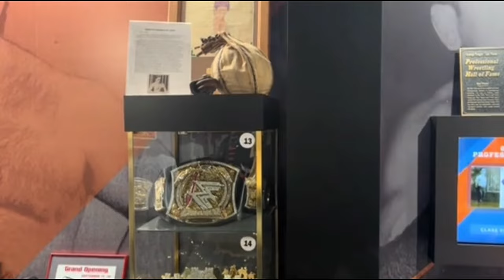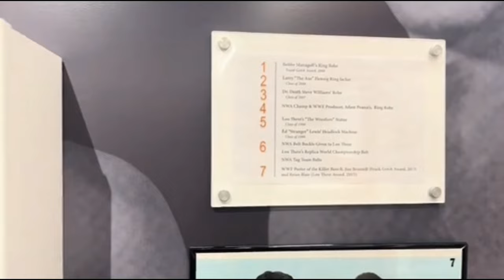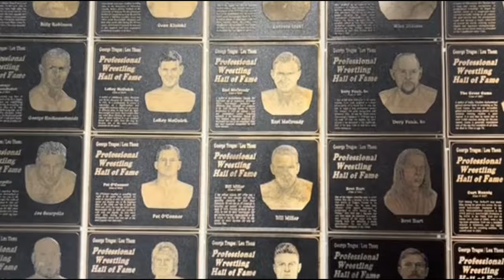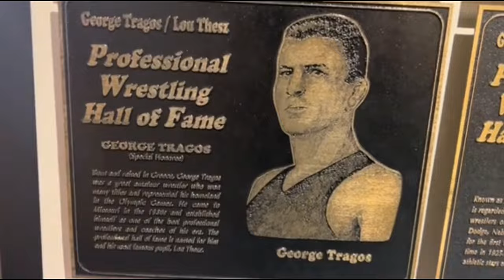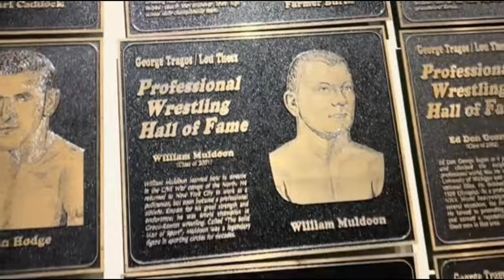George Tragos / Lou Thesz Pro Wrestling Hall Of Fame: Museum Tour, Impact Pro Wrestling & Inductions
Join along as I take you on a tour of the George Tragos / Lou Thesz Professional Wrestling Hall of Fame Museum that is located inside the National Wrestling Hall of Fame Dan Gable Museum in downtown Waterloo, Iowa.

After the tour, Dan Gable, who is a two-time NCAA Division I national champion, a world gold medalist, an Olympic gold medalist and considered to be one of the greatest wrestlers of all time, addressed the crowd at the museum to kick off the 24th Annual George Tragos/Lou Thesz Professional Wrestling Hall of Fame Induction Weekend that took place July 20th-22nd, 2023.

On Friday evening each year of the Hall of Fame weekend, Impact Pro Wrestling (a midwestern independent professional wrestling organization) puts on a pro wrestling show at the Waterloo Convention Center. I put on my referee shirt and ref a couple of matches on the show: The Lou Thesz Battle Royal & The Battle of Waterloo Match between Ethan Everhart & Bryce Jordyn.

On Saturday evening each year of the Hall of Fame Weekend, the George Tragos/Lou Thesz Professional Wrestling Hall of Fame has an induction banquet followed by the induction ceremony.

Hall of Fame Class of 2023:

Gary Albright (Posthumous Inductee), Bill DeMott (Lou Thesz World Heavyweight Championship Award), Les Thatcher (Jack Brisco Spotlight Award), Haku (Frank Gotch Award), Tom Burke (Jim Melby Award), Conrad Thompson (Gordon Solie Award), Sara McMann (George Tragos Award), Professor Boris Malenko (Posthumous inductee, Trainer Award), and Rock Riddle (Impact Award).

Welcome to my 3rd vlog of this vlog series: The 2023 George Tragos/Lou Thesz Professional Wrestling Hall of Fame Induction Weekend Vlog Series!

Website For The National Wrestling Hall of Fame Dan Gable Museum

Facebook page for the George Tragos/Lou Thesz Pro Wrestling Hall of Fame

Have you been to the National Wrestling Hall of Fame Dan Gable Museum? Have you attended the George Tragos/Lou Thesz Pro Wrestling Hall of Fame Induction Weekend before?

I would appreciate it if you would LIKE this vlog if you enjoyed it, SUBSCRIBE to this Captain Billy J. Travels YouTube channel if you want to see more content like this and leave a COMMENT.

Welcome To Captain Billy J. Travels!

Ship Mate App: BillyJTravels